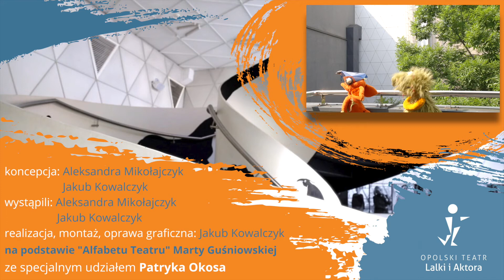ALFABET TEATRU/// odc. 17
ALFABET TEATRU – to cykl stworzony na podstawie tekstu wspaniałej i zaprzyjaźnionej z OTLiA, dramaturżki i reżyserki Marty Guśniowskiej.

Cykl ma za zadanie przybliżyć dzieciom i młodzieży pojęcia związane z teatrem i jego funkcjonowaniem (np. antrakt, charakteryzacja, foyer). Realizacja oparta będzie na krótkich filmach, których akcja rozgrywać się będzie w charakterystycznych dla danego zagadnienia przestrzeniach teatru i przy użyciu ciekawych form lalkowych, jakimi są mapety. Cykl adresowany jest w szczególności do dzieci powyżej 4 lat.

Zapraszają Aleksandra Mikołajczyk i Jakub Kowalczyk.